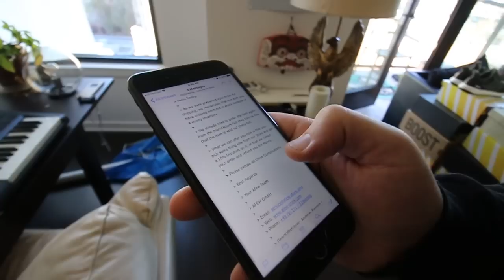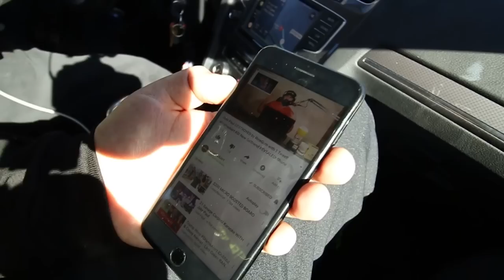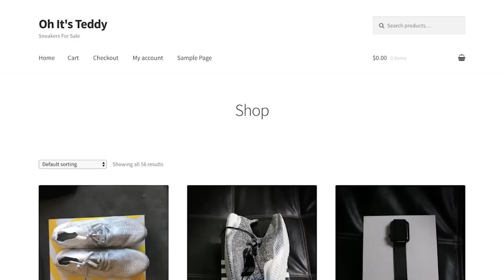Our hat sample came in!! + Shoes Going on sale FRIDAY!